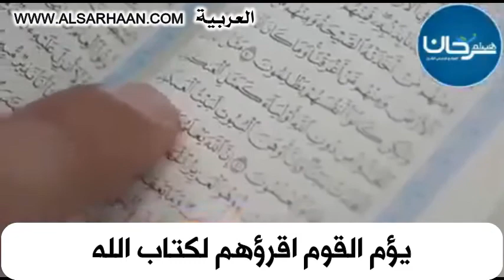يؤم القوم اقرؤهم لكتاب الله